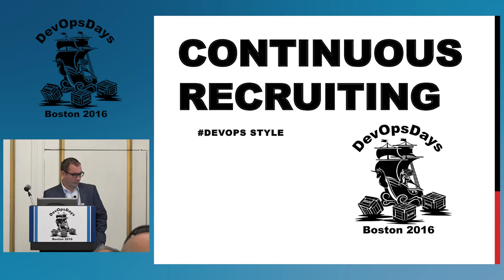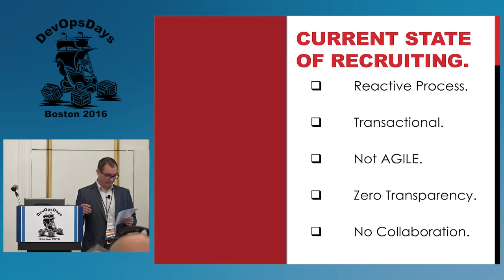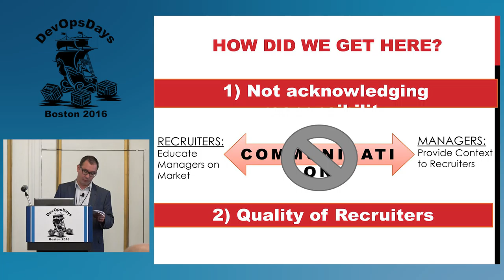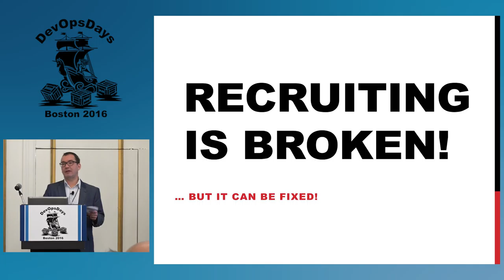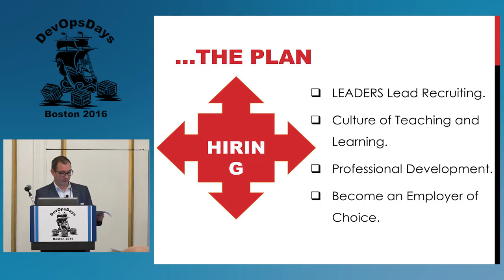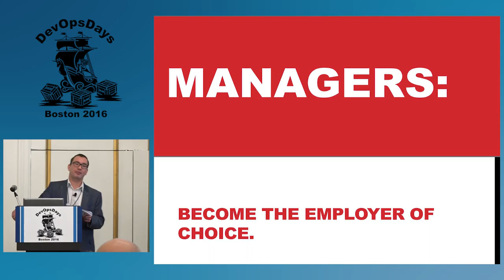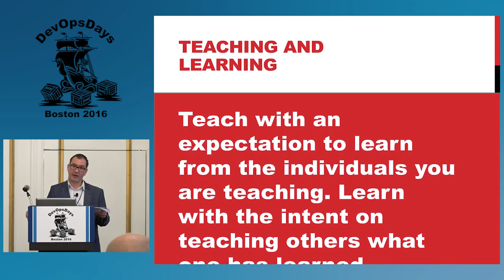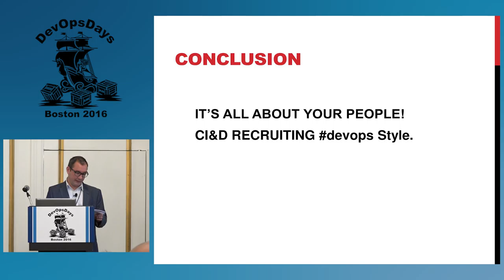DevOpsDays Boston 2016- Continuous Improvement and Development Drives... by David Fredricks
DevOpsDays Boston 2016- Continuous Improvement and Development Drives Successful Recruiting: DevOps Style by David Fredricks

In my talk, I will share my experiences on how to successfully grow and develop technical teams. My practices are designed to align employer's/employee's values and goals. I will provide specific and actionable steps that can be adjusted to fit your organizations' specific needs.
Grow together!